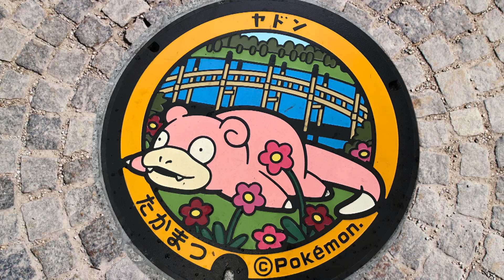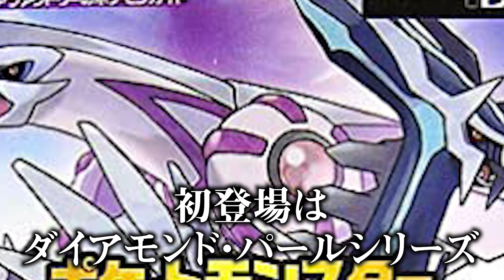ポケモン好きは見ないでください。 特別扱いされる" VIPポケモン "の闇に迫りました【 都市伝説 ポケモン 】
ポケモン界で絶大な人気を誇るピカチュウ…
しかし、公式がVIP扱いするポケモンは他にもいた…！
VIP扱いされるポケモンは、何が違うのだろうか…
ポケモンといえばピカチュウ、という常識が変わるかもしれない…

▼SNS
◎コヤッキー

ポケモン 特別扱い VIP ポケモン 闇 都市伝説